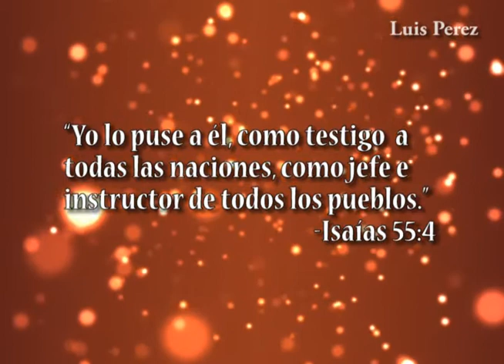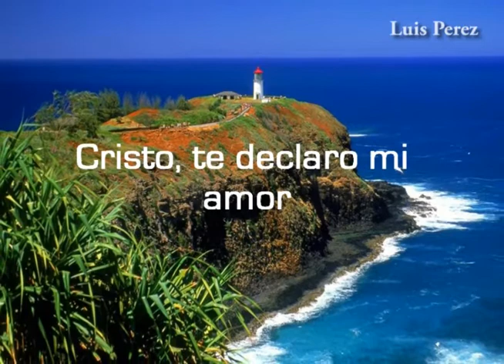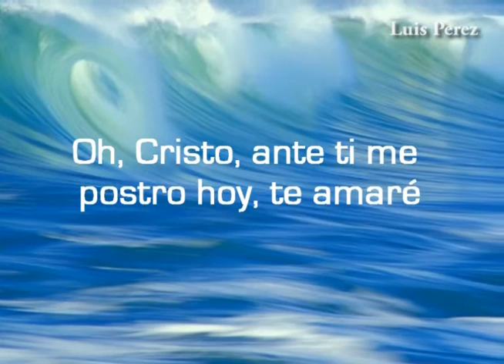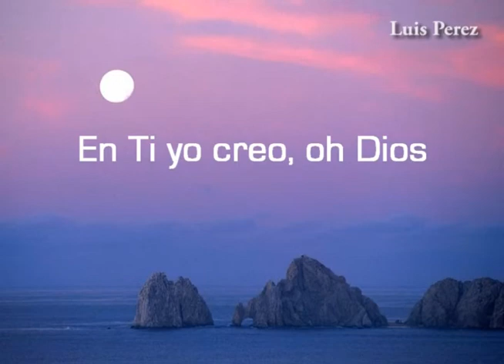NATURALEZA MISIONERA DE DIOS. LECCION 1 DE ESCUELA SABATICA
Description
RESUMEN DE LA LECCION 1 LA NATURALEZA MISIONERA DE DIOS Y UN BONO MUSICAL